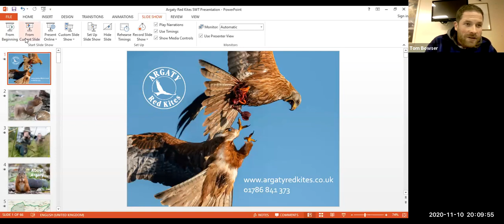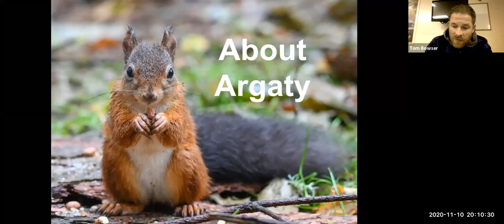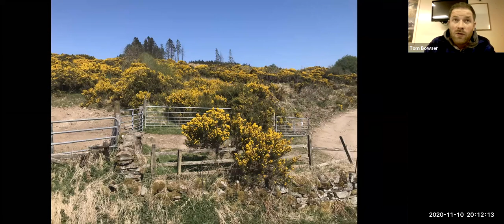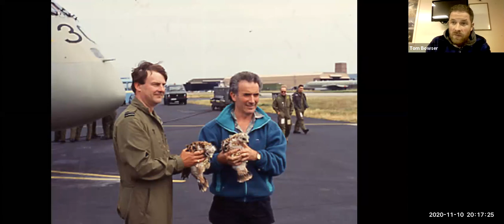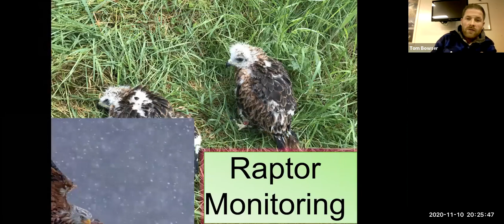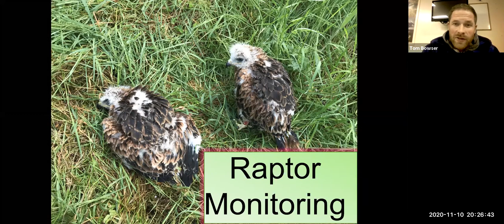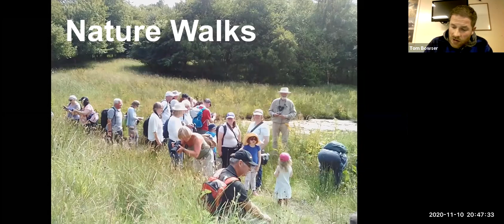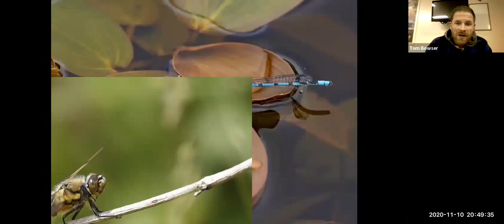Argaty Red Kites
A talk by Tom Bowser from Argaty Red Kites on red kites, red squirrels and dragonflies, organised by our Callander Local Group.

You can sign up to more Scottish Wildlife Trust events

to find out about the fantastic benefits of becoming a member of the Trust.